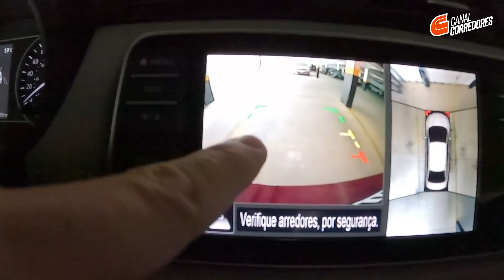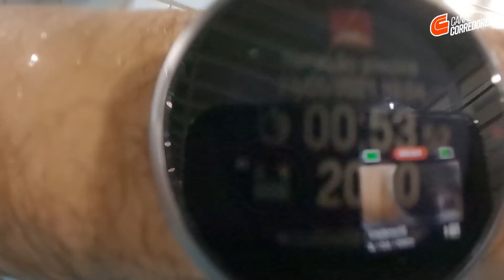E se FALTAR TEMPO pra CORRIDA?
🏃♂️ TREINAR PRESENCIAL OU À DISTÂNCIA COM A MOVE BETTER ASSESSORIA ESPORTIVA (a mesma dos caras do canal) e ainda ganhar desgustação de 15 dias e desconto na mensalidade?
Cita o nosso cupom pro Mestre Lu!
Cupom: CC5
⌚COMPRE OS RELÓGIOS POLAR ATRAVÉS DOS LINKS NA DESCRIÇÃO DO VÍDEO
Ou no Instagram @valecnissan e @valecrenault
👕CAMISETAS, CUECAS, TOPS E CALCINHAS DA INSIDER (USE CUPOM CORREDORES15 PARA 15%OFF)
.1
👟TUDO EM TÊNIS DE CORRIDA DE TODAS AS MARCAS NA VELOCITÀ Acesse
👕 NOSSA LOJINHA COM ARTIGOS DO DO CANAL?

Quando FALTA TEMPO pra CORRIDA e a ROTINA SUFOCA. Tem dias que realmente nos falta tempo num dia para fazermos tudo o que precisamos não é mesmo? E a corrida muitas vezes é quem paga o pato e sacrificamos essa atividade que nos faz tão bem. Mas uma vez que perdemos um treino ou muitos treinos, qual é a melhor forma de retomar o treinamento de onde nós paramos? A gente te ensina!